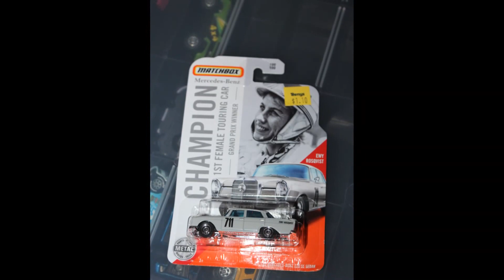Matchbox Mercedes Benz 220 SE Sedan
Matchbox 1962 Mecedes-Benz 220 SE Sedan "Ewy Rosqvist's Champion 1st Female Touring Car" Grand Prix Winner.